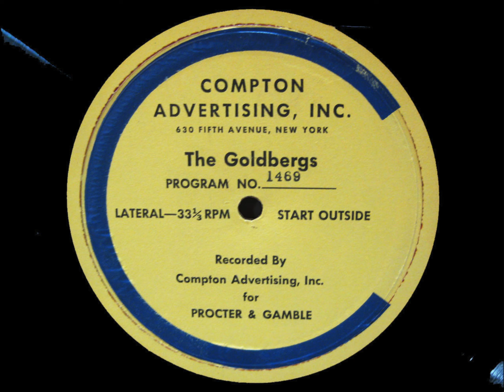The Goldbergs on the Radio: Ep. 1469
The Goldbergs: Episode 1469. Date: May 13, 1943. Cast:  Gertrude Berg (Molly Goldberg); James R. Waters (Jake Goldberg); Roslyn Silber (Rosalie Goldberg); Alfred Ryder (Sammy Goldberg); Menasha Skulnik (Uncle David).

Announcer introduction: "Tears, idle tears, as Jake would say when anyone else but his new daughter-in-law cries... but Grace... Sammy's new wife has tears that are anything but idle. They're careful tears... tears that are planned to drip their way into Molly's heart... and Jake's finances... For the girl Sammy married seems to be a curious, twisted character, despite her good looks, good sense, and charm... What's more, we know she has a friend from her hometown working on a nearby farm. The fly in the ointment is that Rosie suspects that George and Grace know each other and she wonders what they're up to. Molly and Jake are still trying to find out why their new daughter-in-law is so unhappy... Listen..."

Announcer close: "And off they go... with Grace's plan for a quiet talk spoiled... but not the basic plan, the horrible petty scheme... the nasty little trick... which Grace invented... It's hard to understand how Sammy could marry a girl like this..."